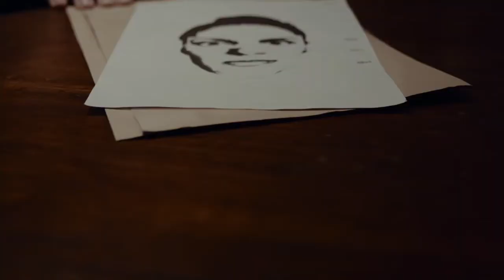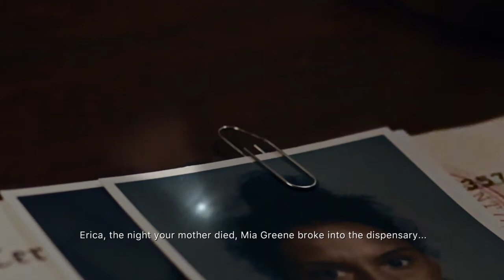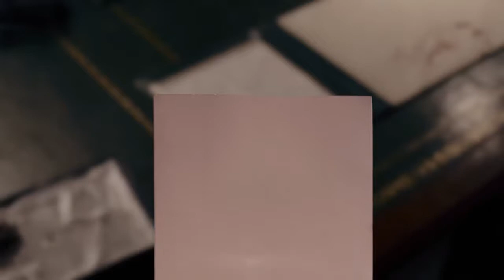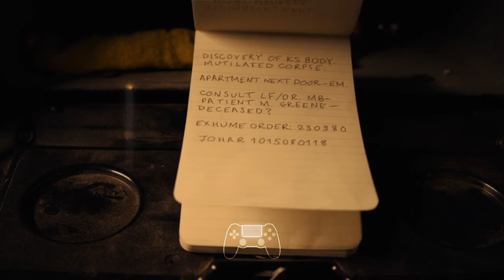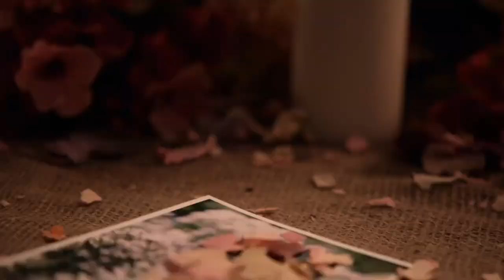Accentuating Ambush (Pt. IV) | Erica